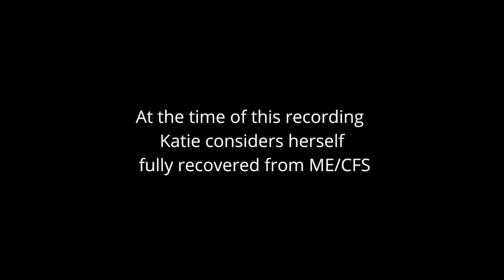Katie's Chronic Fatigue Syndrome (ME) FULL RECOVERY Story!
Here Katie shares openly about the challenges she's faced during her chronic fatigue syndrome (ME/CFS) full recovery journey -- including how this all has impacted her pregnancy, plus the things that finally brought her back to 100% vibrant health!

Remember that we are not professionals — this is what worked for us, and it will not be suitable for everyone. Please make your own assessment, do your own further research, and consult your trusted healthcare professionals before deciding if anything we talk about here might be right for you.

FURTHER RESOURCES

HOW TO FIND KATIE GARDNER